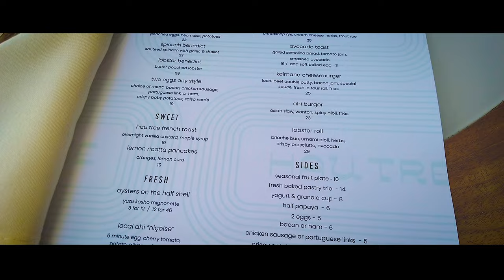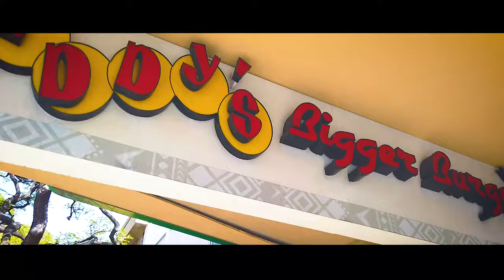【4K旅動画】ハウツリーラナイレストランで人生でナンバー1エッグベネディクトを食す！！【常夏の楽園ハワイ編＃6】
旅行が出来ない今、用事がありハワイに来ております。

ハワイって今どうなっているの？と思う方、日本人がいなくてお店の人は困っているそうです。
もっと簡単にハワイに行ける日が来てほしいものです。

今回はDay 10-12 をお届け。
カカアコのウォールアートは美しいです。

Day 10はとりあえずランチから。
ハウツリーラナイレストランでエッグベネディクト、アボカドとトマトのトースト、そしてフレンチトーストを食しました。
エッグベネディクトは人生で食べたエッグベネディクトの中で1番おいしかったです。
まあ、エッグベネディクトなんておしゃれな食べ物は人生で2回ぐらいしか食べたことないですけども、、、。

そのあとはWaikiki Christmas Shopへ。
ワイキキでクリスマスを年中感じることができる唯一のスポットですよね。ツリーに飾るモニュメント？オブジェクト？なんていうんでしょうか、がサンタさんがサーフボード持っていてとても可愛かったです。

インターナショナルマーケットプレイスではHawaiian Island Creationへ。
ハワイっぽいTシャツやらなんやらが置いてありました。ハワイに来て水着忘れた！なんて時にはここで買うのが良いのではないでしょうか？
アロハシャツも置いてありました。

Surf Line Hawaiiは店内の雰囲気も明るくてとてもよかったです。
ハワイのブランド、ジャムズワールドの商品なども多く取り扱っていました。カラフルで素敵です。

VILEBREQUINって知らなかったんですが、気軽に店に入ったら値段高くてびっくりです。高級志向の方に良いのではないでしょうか？

その日の夕方には夕日を眺めるためにタンタラスの丘へと向かいます。
ワイキキからは車で20分ぐらいでしょうか。少し曇っていましたが、いい景色でした。夕日を見ると1日の疲れが少し取れる気がします。

その帰りはRAMEN ONO-YAへ。ラーメン食べたくなるんですよねえ。
ゆず塩ラーメンとスパイシー豚骨をチョイス。ゆず塩ラーメンがおいしかったです。個人的にゆずが好きなだけかもしれません。もちろんビールも美味しい。アサヒスーパードラぁぁイでした。

次の日の昼ごはんはFoodlandでポキ丼を購入。テイクアウトで食しました。フードランドは基本的に何食べても美味しいです。大外れがない気がします。時々外れます。

亀の銅像はシェラトンの前にあるものですよ。カメは生まれた海にまた戻ってくるから、何度も戻ってきてね、という意味でカメの銅像がある様子です。海はいつ見ても綺麗です。夜はドンキホーテに行ったりもしました。

翌日はカカアコエリアへ。
ハワイのお洒落エリアといえばカカアコです。アートもいっぱい並んでいますが、SALT at our KAKAAKOはお洒落の塊。ローカルの人たちも心なしかお洒落に見えます。気のせいでしょうか。

REDFISH Poke BarとARVOカフェでお昼ご飯。
どちらも最高に美味しかったのですが、REDFISHで食したYUZU MISO-AHI POKEは史上最高に美味しかったです。これを食べに行くためだけにハワイに行っても良いというぐらいには美味しかったです。（すみません言いすぎました）ARVOカフェのハンバーガーもお洒落な味がしました。

KAHARAはアロハシャツのお店。店員さんのノリが良くて良くて。
アロハシャツのお店いっぱい見てきましたが、店内が綺麗で個人的には好きなお店です。よかったです。

tree houseはもう、個人的に、まじで、本当に、最高のお店でした。
フィルムカメラをやっている方はぜひ、ぜひ、ぜひ、いってください。
店内から路上に描かれたアートも見えるので良いですよ！

tree houseの下にあるMILOとPAIKOはオシャレすぎてついていけませんでした。店内で繋がっているのですが、MILOはオシャレなセレクトショップ、PAIKOは園芸屋さん？とでもいいましょうか。何にせよお洒落でした。

編集的にDay 12の途中までになってしまったので、次回はDay 12の途中から。カカアコのウォールアートをご紹介いたします！！